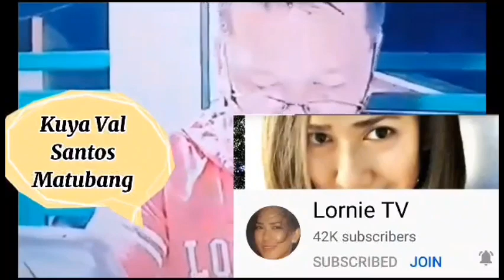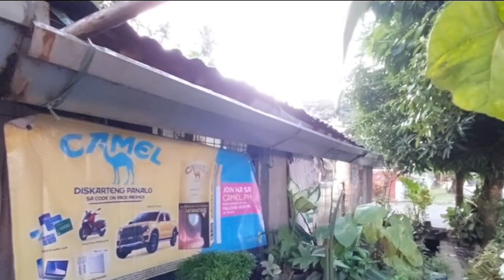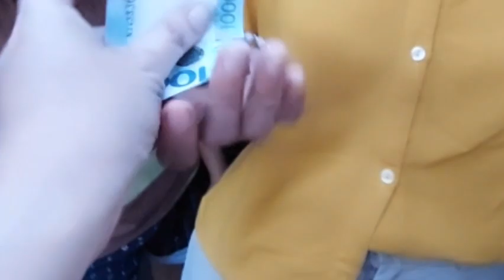NAPAKA GANDANG BATA PANGARAP MAGING ABOGADO INANG PWD NAKA SUPORTA